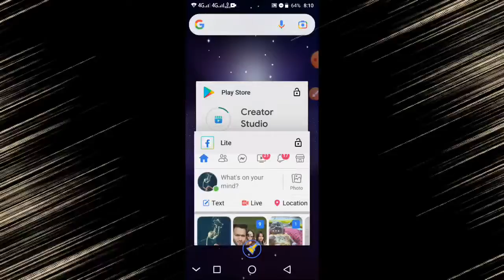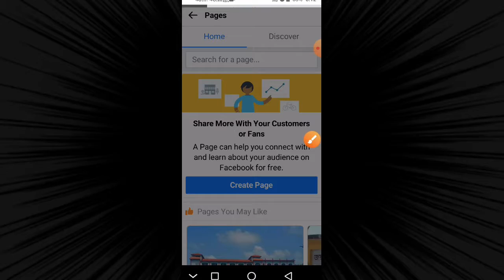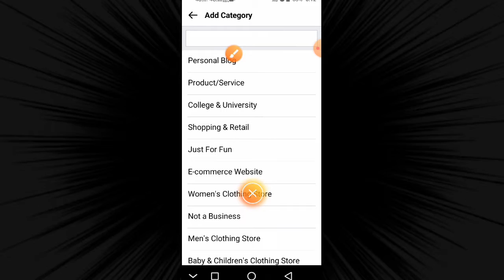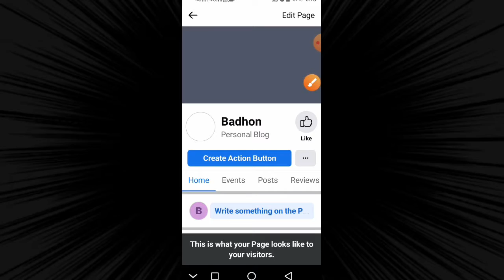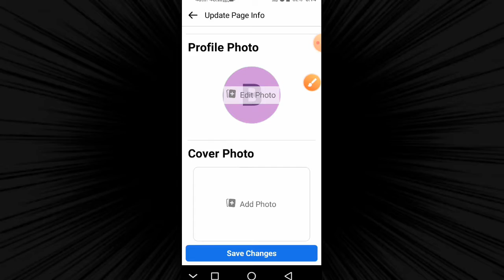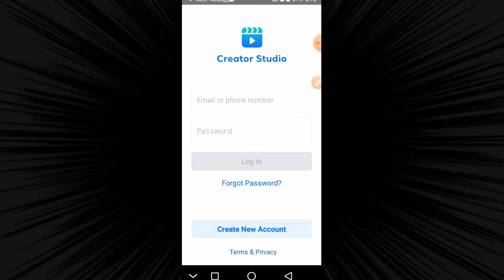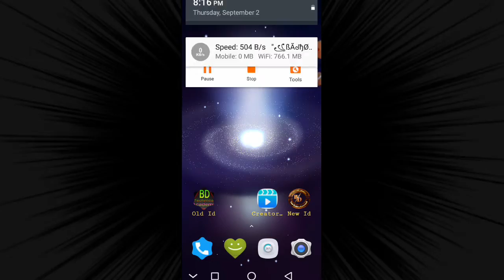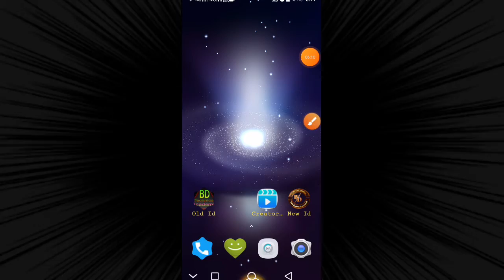How To Earn Money From Facebook 2024 bangla | ফেসবুক থেকে টাকা ইনকাম করুন 24 | BD Technical Academy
Hello EveryOne ,
How To Earn Money From Facebook  2022 bangla | ফেসবুক থেকে টাকা ইনকাম করুন | BD Technical Academy
In this video you'll learn how to create facebook page and earn money, which is a Bangla tutorial.how to create facebook page will be shown here in this tutorial. And you'll also learn about how to make money from facebook page bangla, So this Benglqa tutorial also falls under the category of make money online| 2022

Here's the video of  Best mobile lancer 2022 | bangla 2022

Copy & Paste  :-

App Download link --- plz ckk play store